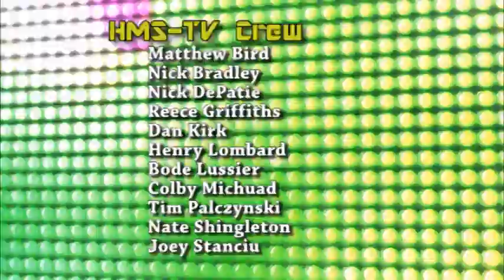HMSToday 2015 01 9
Episode of January 9, 2015